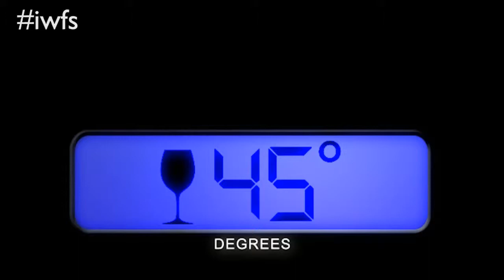International Wine & Food Society Article - Wine Cellar Temperature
to see what the ideal temperature is for storing wine in your cellar.

MORE THAN JUST A WINE CLUB.

The International Wine & Food Society is much more than just a wine club.  With over 75 branches and 4,000 members, we are the world's oldest and largest gastronomic society.

Having wine enthusiasts and lovers holding events across the Americas, we provide opportunities to meet and make friends with other like-minded individuals committed to a strong appreciation of both food & wine.

Whether it's a wine tasting of your favorite vintage at the local vineyard, discussing pairings at a wine and cheese party or having dinner at an international festival, our mission is to promote excellence and education in a friendly environment.

you will be able to view a list of branches in the United States, Canada, Mexico and the Caribbean.  For membership information, please contact a branch representative for further information.

One of the best wine clubs to join, the Society is a not-for-profit organization, and it reflects the common bonds of its membership. Activities throughout the Americas are coordinated by the Board of Governors of the Americas (BGA).    Branches and the BGA are all led by member volunteers, assuring responsiveness to their membership and the Society's mission.

to locate a branch of the International Wine and Food (IW&FS) Society near you.